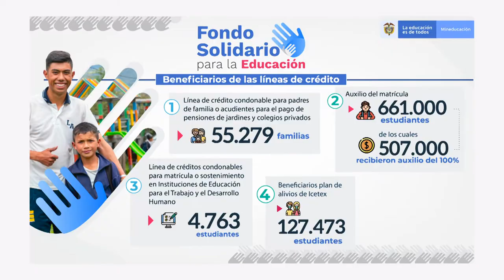Alivios financieros para los jóvenes del Chocó